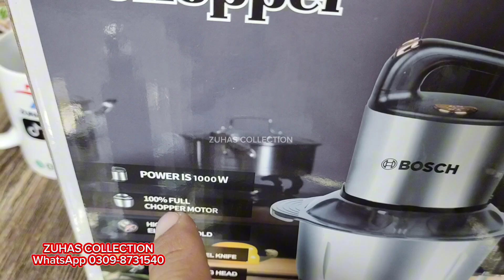Bosch meat and Vegetable Chopper 5L capacity, double blades, powerful motor, stainless steel bowl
Cash on Delivery All Pakistan with Safe delivery Responsibility
اس پراڈکٹ کو آرڈر کرنے کیلئے واٹس ایپ نمبر پہ رابطہ کریں  شکریہ
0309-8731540